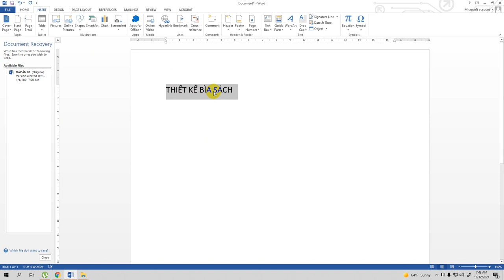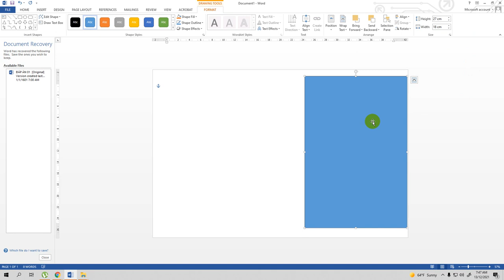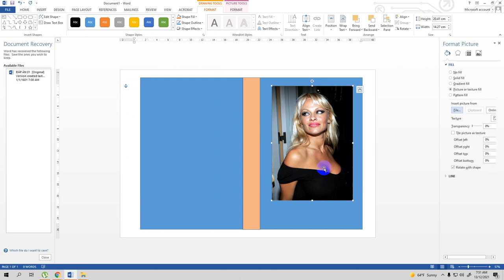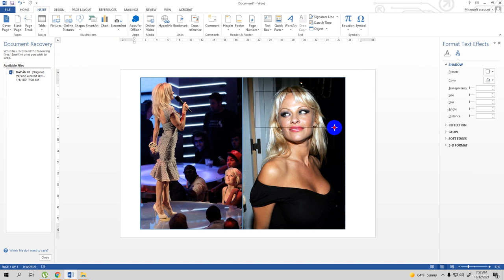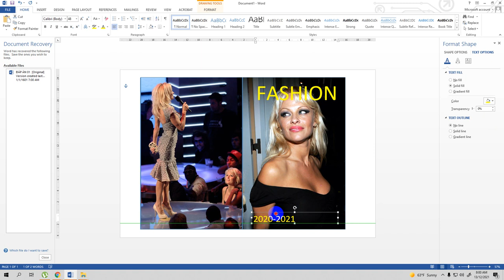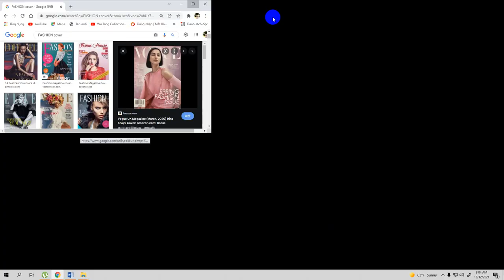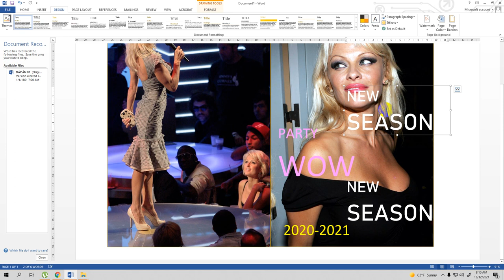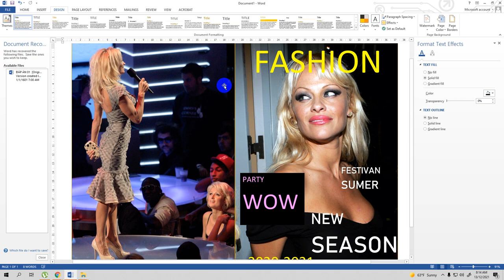DESIN FASHION COVER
DESIGN COVER, THIET KE BIA SACH, DESIGN GRAPHICS, thiết kế đồ hoạ
thiết kế bìa sách, thiết kế POSTER, THIẾT KẾ SÁCH, THIẾT KẾ BÌA., THIẾT KẾ STANDEE,